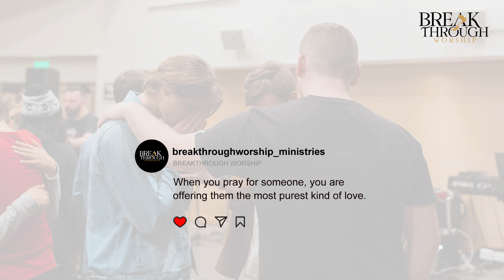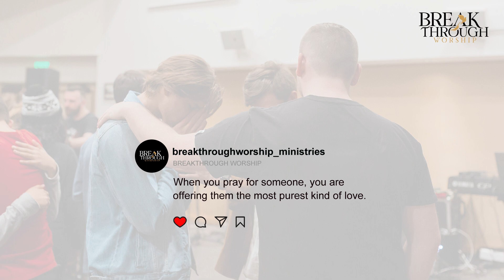The Purest Of Love | Word Of The Day | Benny John Joseph | Breakthrough Worship Official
When you pray for someone, you are offering them the most purest kind of love.
To Support Our Ministry :
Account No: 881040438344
IFSC Code : DBSSOINO811
Account Name: Breakthrough Worship